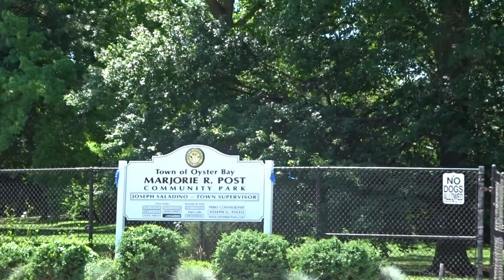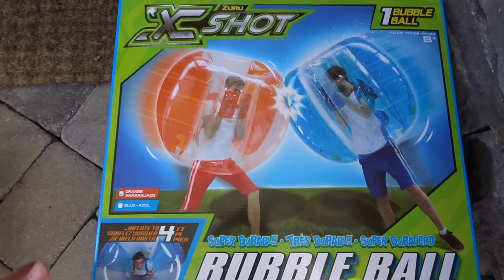HUGE SLIP N' SLIDE (WITH BUBBLE SUITS)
NEW VLOGS UPLOADED EVERY THURSDAY
COMMENT WHAT YOU THOUGHT ABOUT THIS WEEKS VLOG

VIDEOGRAPHER- @JRIZZO48 - ITUNES PODCAST "WeeklySitDOWN"